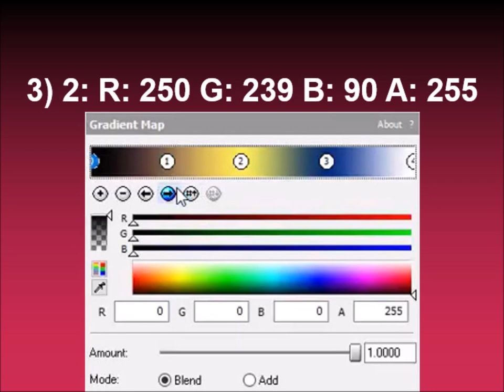How to make AA2020P Gacha Version Major on Sony Vegas